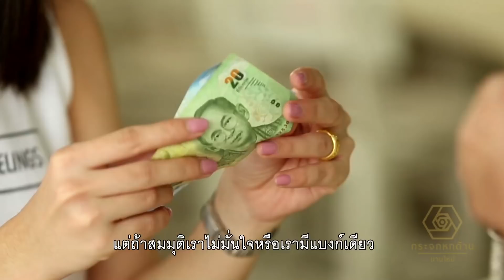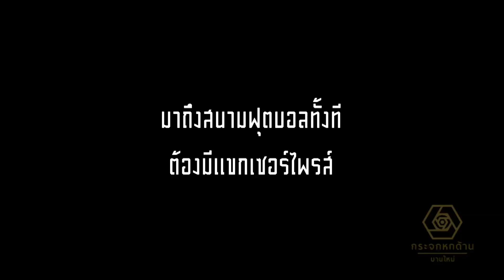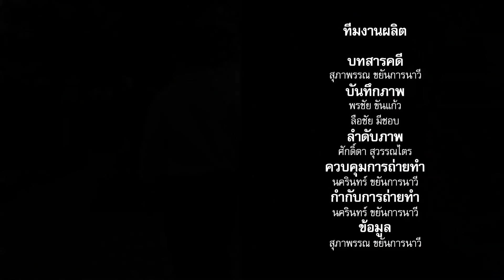“กระจกหกด้านบานใหม่” ตอน “โลกมืด 24 ชั่วโมง”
“กระจกหกด้านบานใหม่” ตอน “โลกมืด 24 ชั่วโมง” ออกอากาศวันที่ 18 พ.ค. 2560 การใช้ชีวิตอยู่ในโลกมืดของผู้พิการทางสายตา จะต้องใช้ความอดทน และความพยายามต่ออุปสรรคที่อยู่ข้างหน้าอย่างไร ปกเกล้า อนันต์ นักฟุตบอลทีมชาติไทย และเหล่าคนตาดี จะอาสาเป็นตัวแทน ลองปิดตาใช้ชีวิตในโลกมืดเพื่อบอกเล่าประสบการณ์ที่คนทั่วไปไม่เคยสัมผัส

"กระจกหกด้าน" ออกอากาศทุกวันพฤหัสบดี-ศุกร์ เวลา 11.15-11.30 น. ช่อง 7